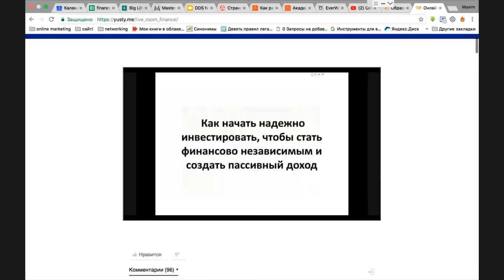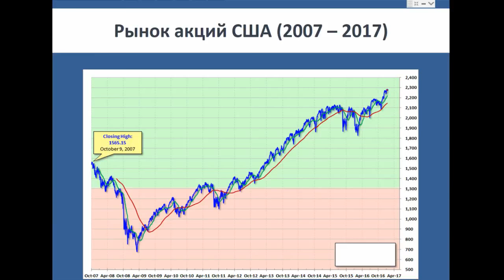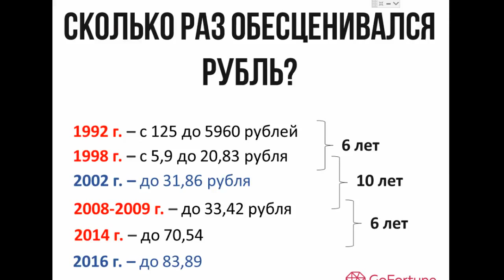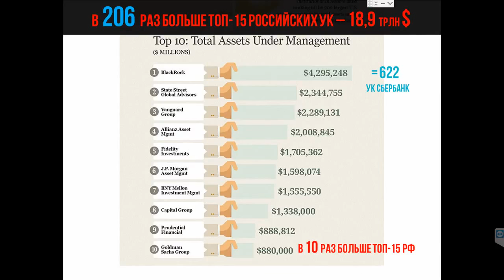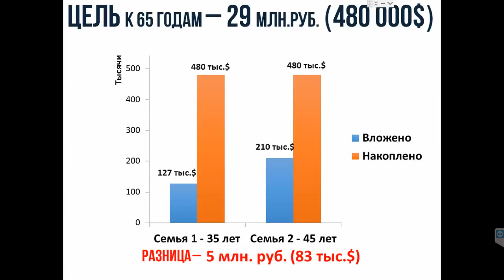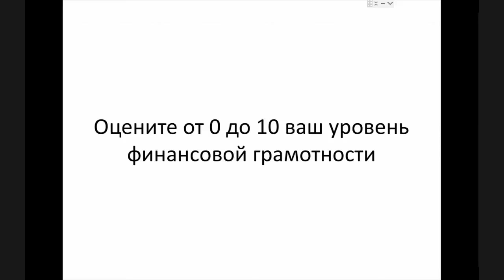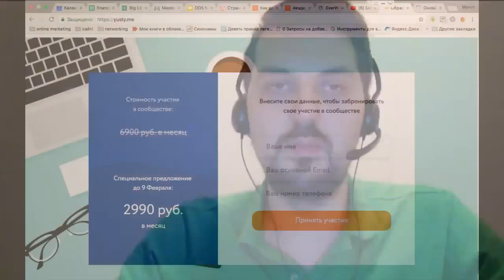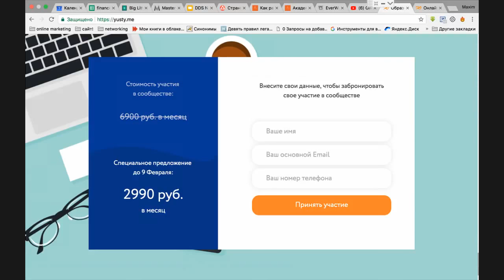Очень полезные уроки по финансовой грамотности!